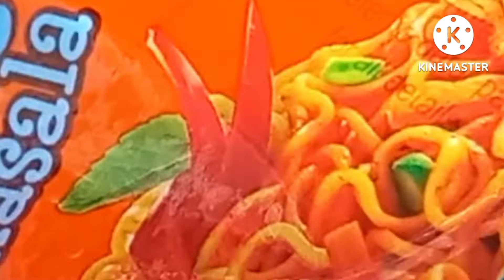गावरान मॅग्गी | गावाकडील मॅग्गी एकदा करून पहा || 😍 😙 तोंडाला पाणी सुटेल 😄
गावरान मॅग्गी
गावरान मॅग्गी कशी बनवायची
मॅग्गी कशी बनवायची
अशी बनवा मॅग्गी
मॅग्गी
maggi
new मॅग्गी recipe